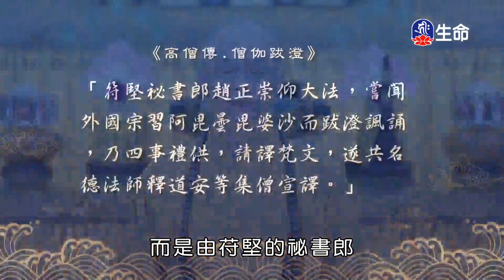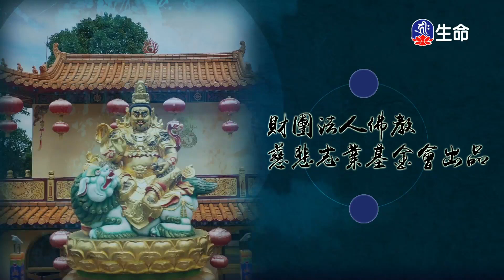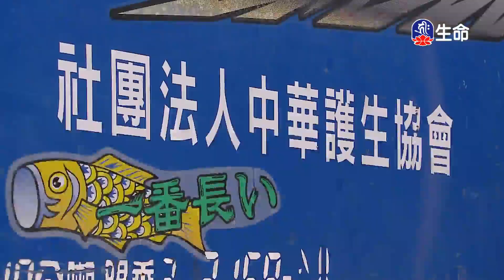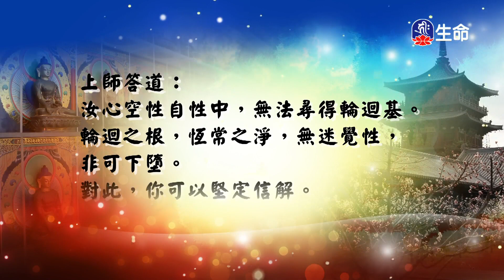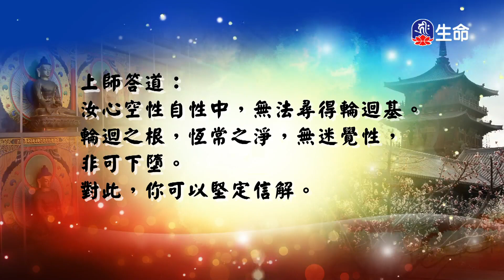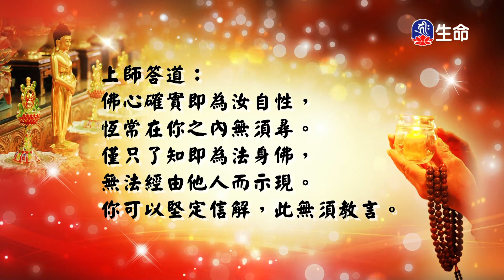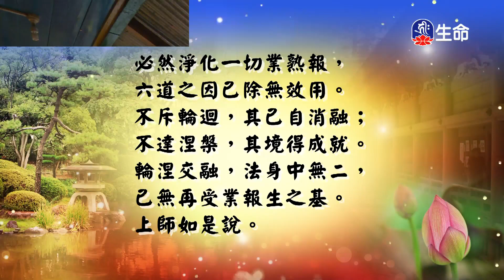中國佛教史(56)印謙法師_菩提系列_(lifetv_20240125_23：00)